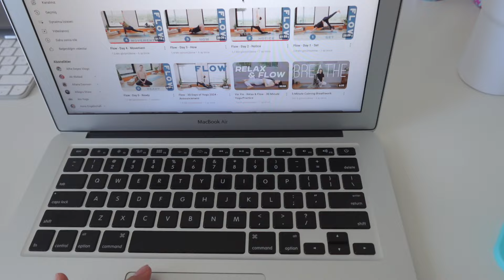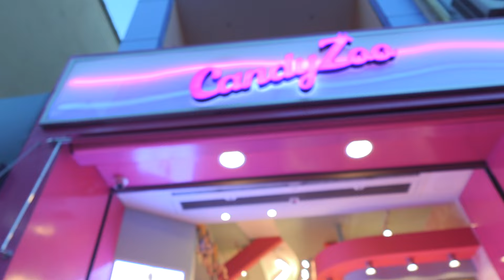Verimli Bir Cumartesi | Yoga Rutinim, Kadıköy geceleri